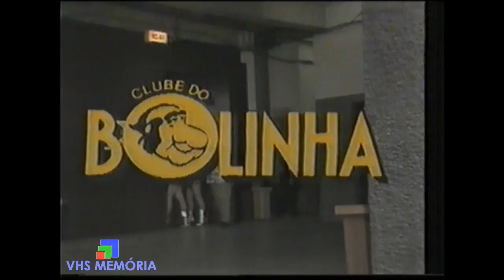Abertura Clube do Bolinha - Rede Bandeirantes (1991)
Vinheta de abertura do "Clube do Bolinha" da Rede Bandeirantes em 1991.
TV Bandeirantes Rio de Janeiro